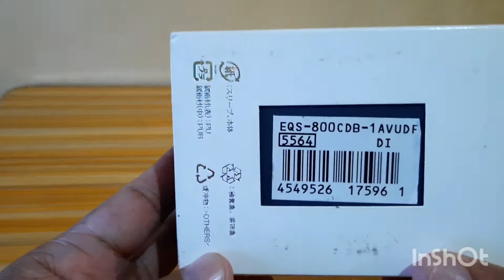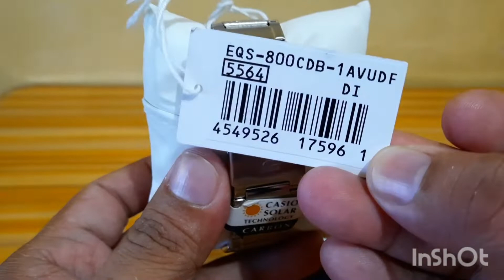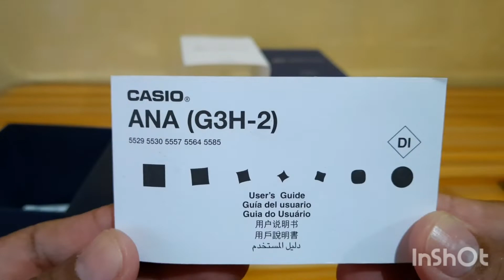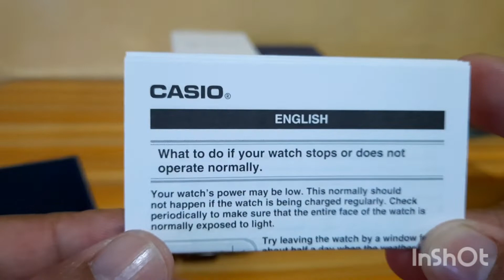Casio Edifice EQS-800CDB-1AVUDF - Out of the Box Experience with Felix Roman!!! -